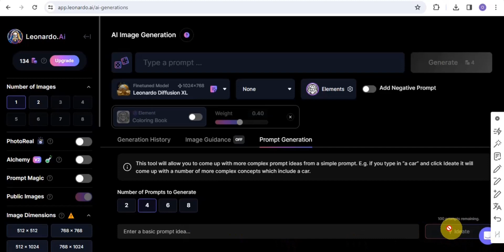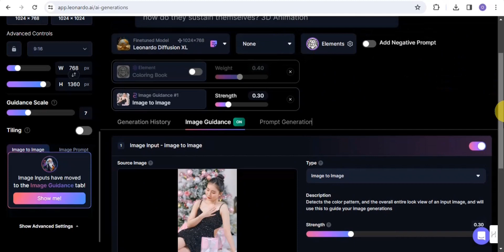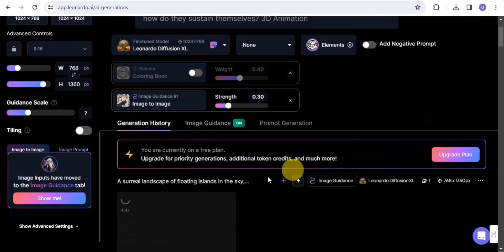How To Use Leonardo AI (Leonardo AI Tutorial 2024)